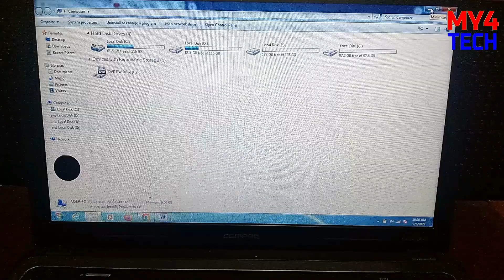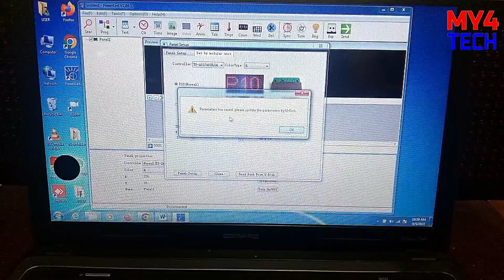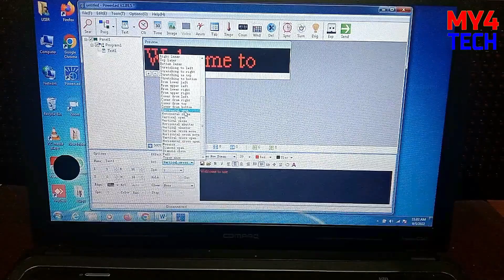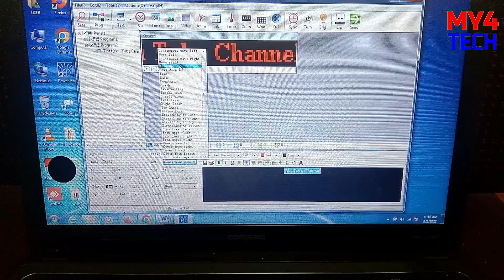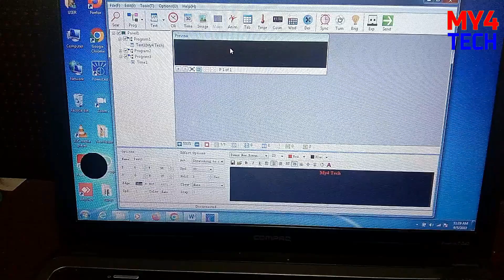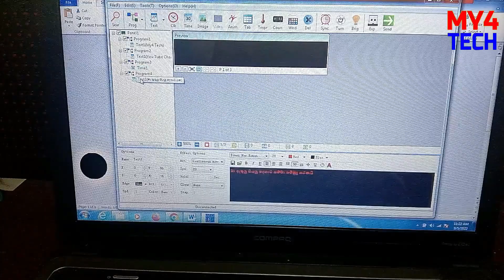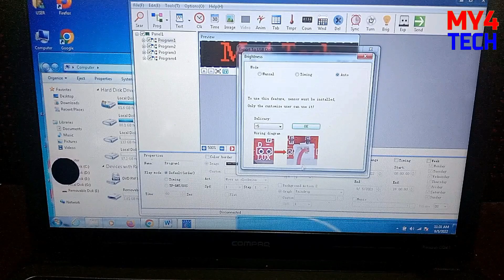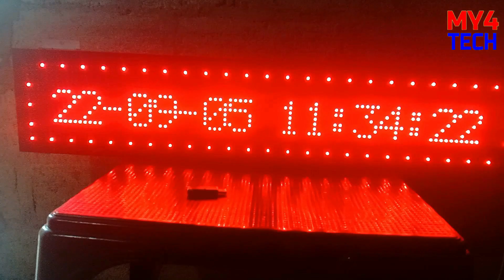How to Make a LED Sign Board Programming | LED නාමපුවරු නිර්මාණය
LED sign board නාමපුවරු නිර්මාණය සහ ප්‍රෝගැම් කිරීම

එකතුවෙන්න අපිත් එක්ක electronic සහ tech review සිංහලෙන් නැරඹීමට.

Unboxing and review, PCB soldering and testing, Amplifier, Restoration, LED decoration, Arduino, PLC, LED LCD and CRT, Repairing all kind of electronic items.